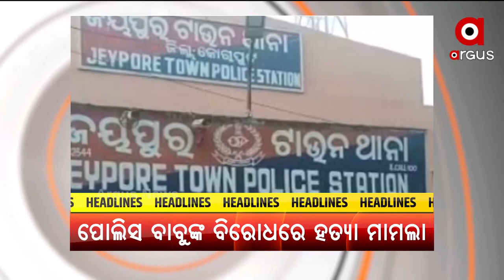Headlines11am | 1 Dec 2021 | ArgusNews